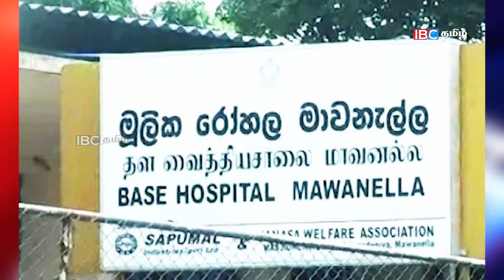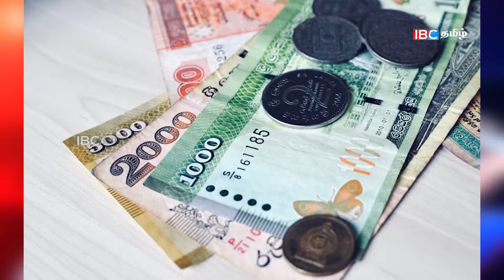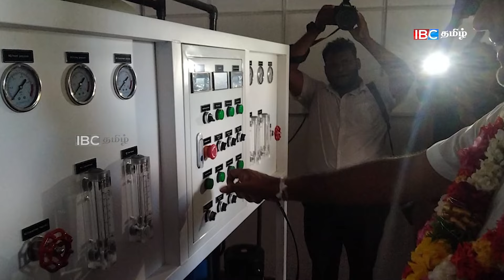காலை நேர முக்கிய செய்திகள்-07.04.2024 | Sri lanka Tamil News | Jaffna News |Morning | Ibc Tamil News